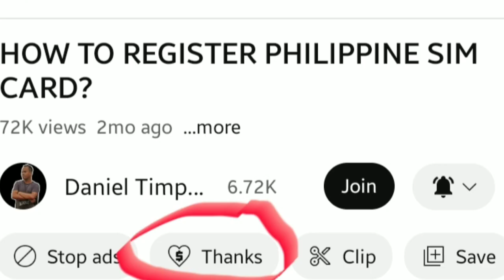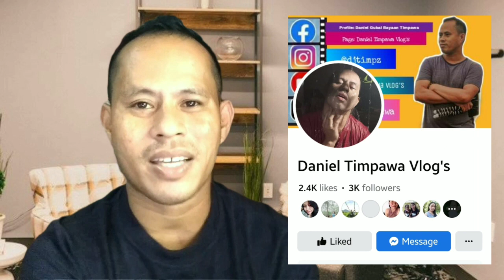How to Apply ABOITIZ FOUNDATION COLLEGE SCHOLARSHIP (Online)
Good news incoming College freshman! Aboitiz foundation is now accepting online scholarship application.

📌Qualifications:
1. Be a full time incoming freshman of an eligible college or university.
2. Be a pursuing a degree identified by the foundation.
3. Have a (GPA/GWA) of at least 88% with No failing and incomplete grade.
4. Not have a record of any form of disciplinary action.
5. Be able to accomplish the online application form and submit the complete requirements on time.

1. Full tuition fee coverage.
2. Monthly allowance.
3. Academic excellence incentive.
4. Latin Honor incentive.
5. Board review subsidy.
6. Internship opportunities.

📌What are the available courses?
1. Engineering
2. IT & Technology
3. Research
4. Marketing & Sales
5. Business
6. Data Science
7. Agriculture
8. Nutrition
9. Environment

📌What are the Partner Schools?
1. Ateneo de Manila University
2. De La Salle University
3. Mapua University
4. UP Diliman
5. UP Los Banos
6. UST

📌Requirements:
1. Certified true copy of most recent grades.
2. Certificates supporting of extra curricular activities.

✅Opening Application:  May 02, 2023
✅Closing Application:  June 30, 2023
✅Announcement of shortlisted Applicants: July 223 (first week)
✅Interview and Personality Testing: July 2023 (3rd week)
✅Announcement of new scholars:  August 2023 (first week)